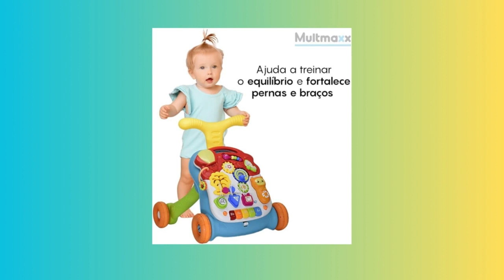QUAL O MELHOR ANDADOR EDUCATIVO 2023?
Oi pessoal, eu sou a Tatiana, e sejam bem-vindos ao meu canal Análise de Produtos, nesse vídeo vou mostrar para vocês os top 5 melhores andadores educativos de 2023. Mas antes de contar tudo para vocês, eu gostaria de pedir que curtam o vídeo e se inscrevam no canal, pois isso me ajuda a trazer mais dicas exclusivas de produtos. Para ajudar vocês eu Vou deixar o link na descrição do vídeo com as opções dos andadores educativos.

Os links dos andadores educativos citados no vídeo:
5º Lugar: Andador Educativo Didático Musical Multmaxx

4º Lugar: Andador 4 em 1, menina - Maral, Multicor e unissex

3º Lugar: Andador Didatico e Mesinha 2 Em 1 Colorido Multmaxx

Links de outros andadores

Teste Grátis Amazon Prime por 30 Dias

Momentos Importantes:
00:01 Dia das Crianças
00:36 andador
00:45 andador educativo
01:28 andador educativo e mesa
02:28 Dia das crianças 2023
03:28 andador educativo 2023
03:08 andador 2023